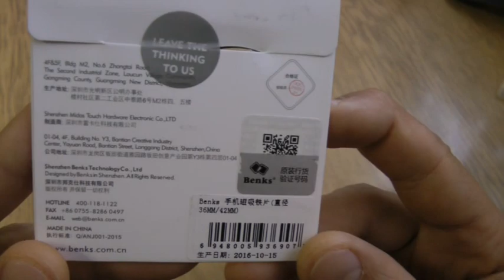Benks Metal Plate Mat Magnetic Phone Holder Accessories Set - SILVER